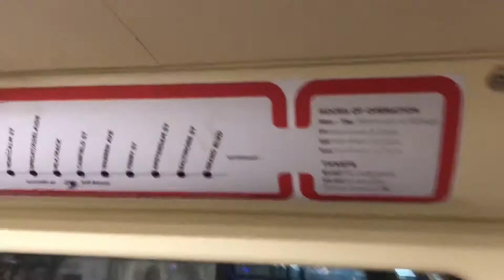Christmas in Detroit with ride in Q line